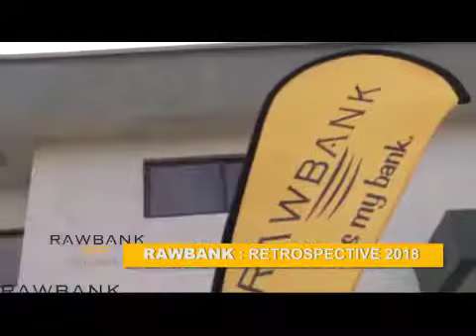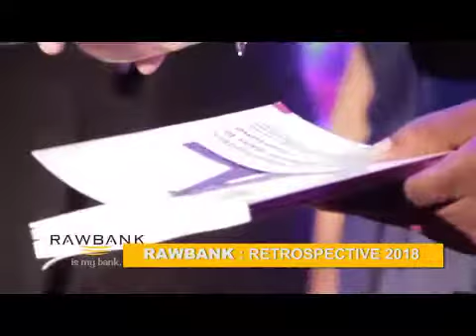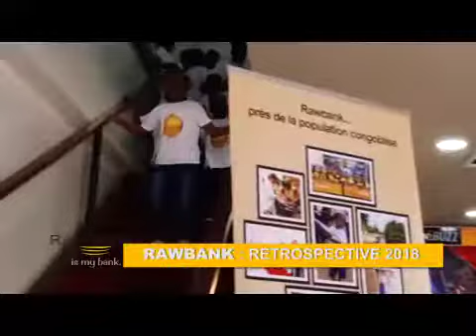Rétrospective des activités Rawbank 2018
Revivez en image les activités de Rawbank de 2019.